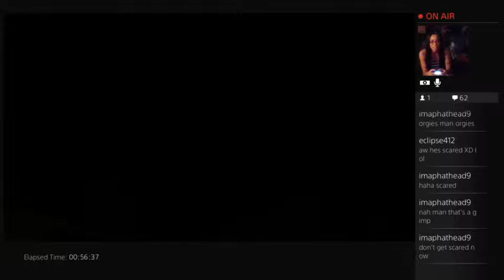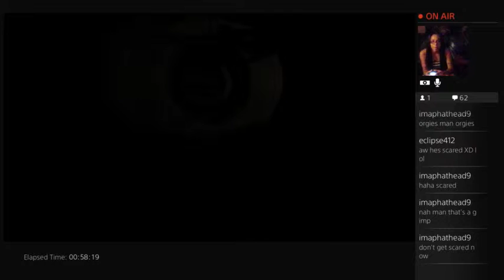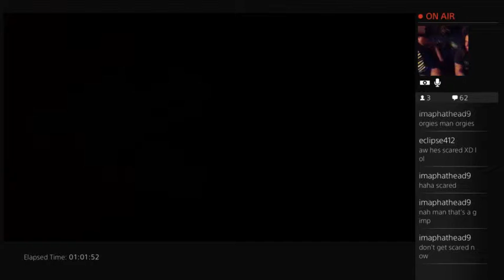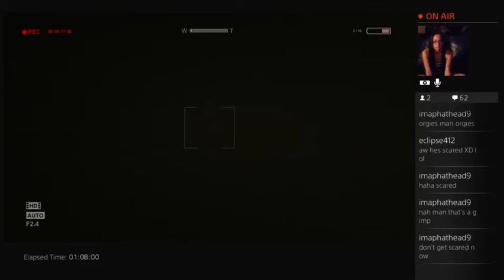Cryss Having fun on Outlast - 4 / 5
Come watch me play some Outlast, my fave genre horror survival! Watch me and my husband Freak out lmao